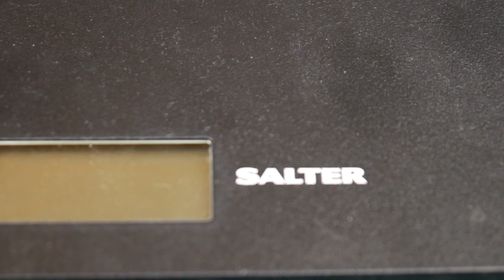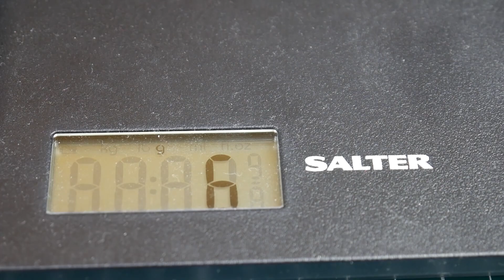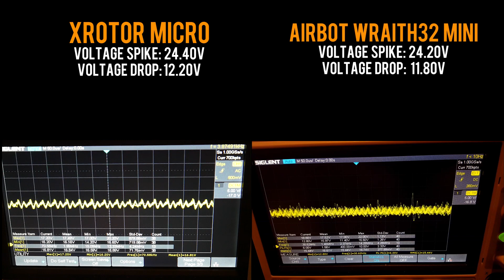Hobbywing Xrotor 30A Micro ESC // Review and Noise Testing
Xrotor micro 30A

I highly recommend these boards over 2 months of testing best money can buy

Soldering station